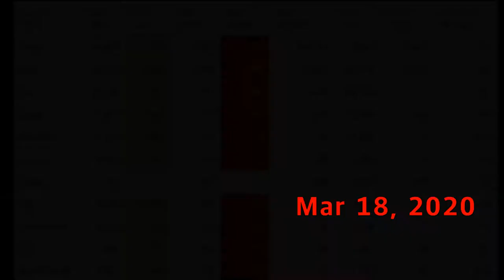[Cooking] 잔치국수 Noodle Soup, 우한 폐폄 코로나바이러스. 살아남기, Update Vlog Wuhan Coronavirus in Russia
- 20200318 : 147 confirmed cases in Russia including 5 cases in Samara Region